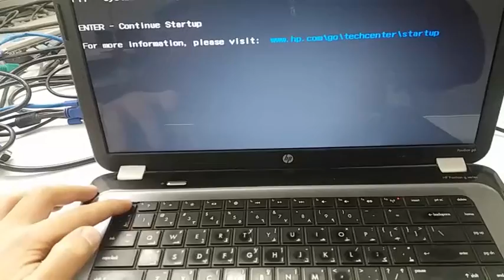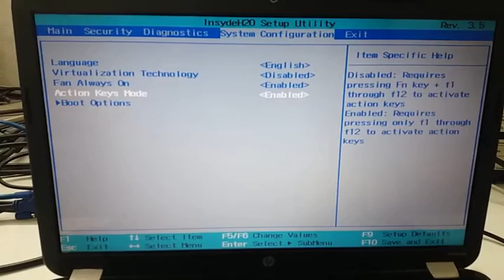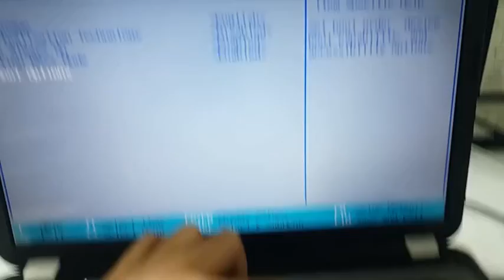إقلاع لابتوب hp pavilion g6 | الدخول إلى بيوس لابتوب hp pavilion g6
إقلاع لابتوب أتش بي pavilion g6 أو الدخول إلى بيوس لابتوب اتش بي pavilion g6
الدخول إلى بيوس لاب توب أتش بي بافليون جي 6

ان لم تستفد من هذا الفيديو شاهد الفيديو التالي لنفس الموديل ولكن أحدث

enter bios boot hp pavilion g6
How to enter bios on hp g6 laptop
hp pavilion g6 boot option menu
hp pavilion g6 boot from usb
hp pavilion g6 boot from dvd
hp pavilion g6 access bios